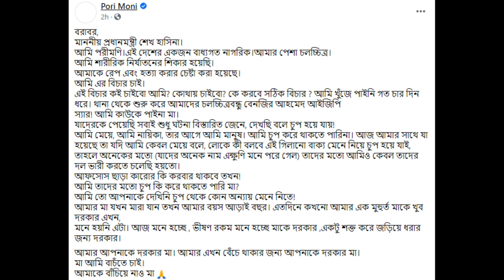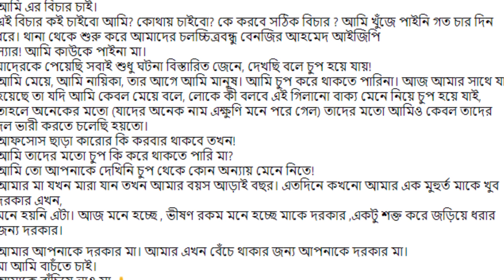অভিযোগ নিয়ে মিডিয়ার সামনে বিস্ফোরক পরীমনি ! Pori Moni - Jalsha Clip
‘আমাকে রেপ এবং হত্যার চেষ্টা করা হয়েছে’—নিজের ভ্যারিফায়েড ফেসবুক পোস্টে এ অভিযোগ করেছেন ঢালিউডের আলোচিত নায়িকা পরীমনি। আজ সন্ধ্যা ৭টা ৫৩ মিনিটে ফেসবুক পোস্টে এ অভিযোগ করে প্রধানমন্ত্রী শেখ হাসিনার কাছে বিচার দাবি করেছেন তিনি।

পরীমনি লিখেছেন, ‘আমি শারীরিক নির্যাতনের শিকার হয়েছি। আমাকে রেপ এবং হত্যার চেষ্টা করা হয়েছে। আমি এর বিচার চাই। এই বিচার কোথায় চাইব? কে করবে সঠিক বিচার?’